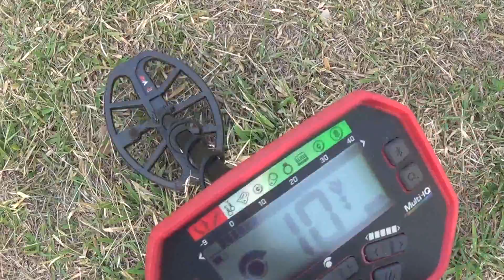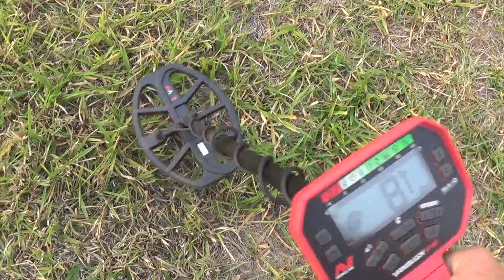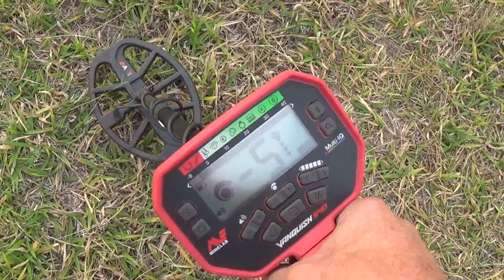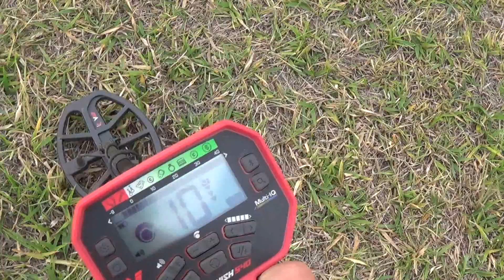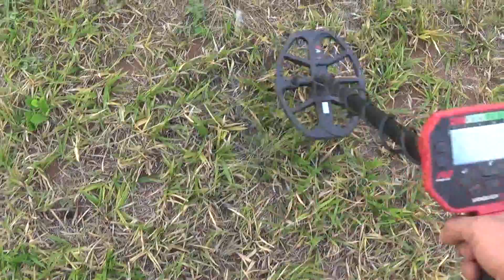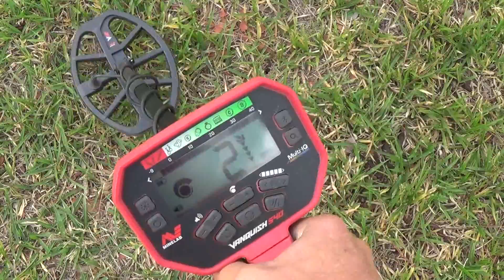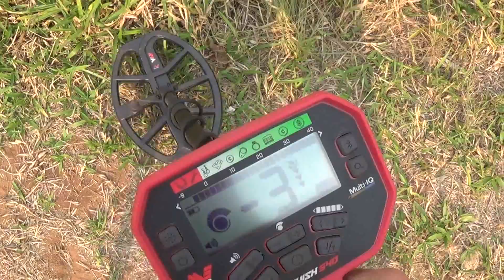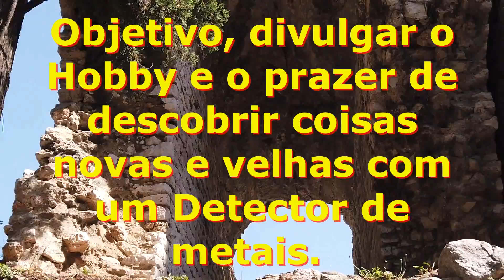Achei muitas coisas com Vanquish 540 (detector de metais)